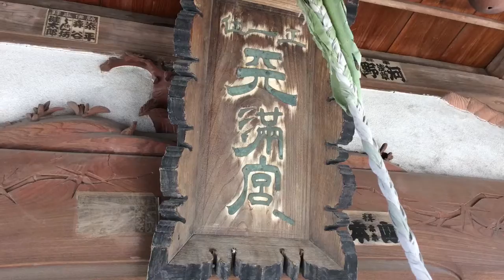井草天神社---埼玉県八潮市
2016年5月18日撮影。

埼玉県八潮市井草467にある井草天神社。創建時期不詳。社には文政13年（1830）の絵馬が奉納されているので、少なくてもそれ以前。旧井草村の鎮守。末社に榛名社、古峯社、天王社。もう一つおそらく稲荷社があったであろう場所に社はなかった。何らかの理由で消滅またはどこかへ遷座したのか。